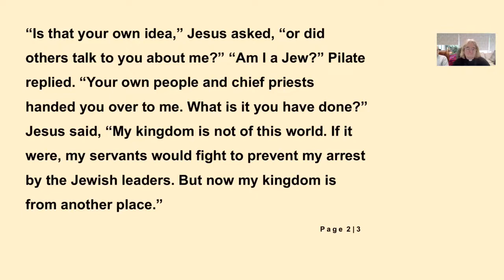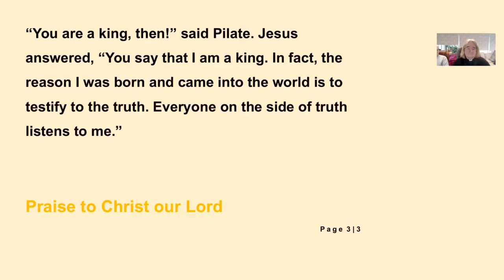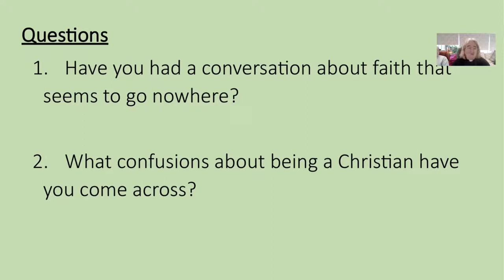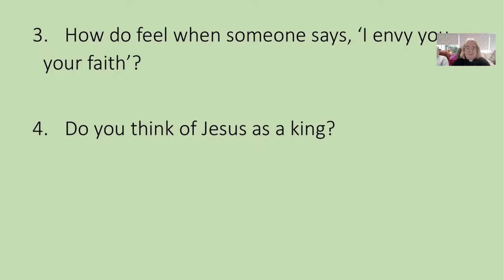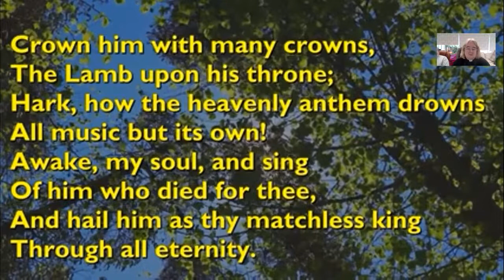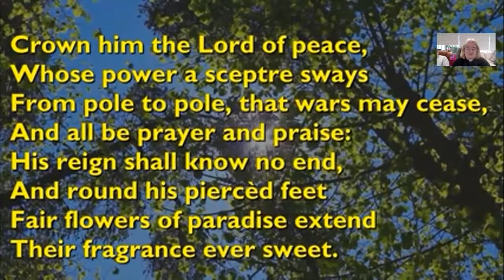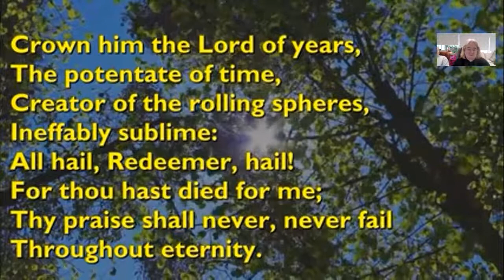Sunday 21st November, Christ The King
This video will give you the gospel reading for Sunday 21st November, Christ The King along with a thought for the day and a few questions to work through as homework. The full bible text and associated colouring and worksheets can be found on the church
As this week is called Christ the King, the song chosen is Crown Him With Many Thorns
Enjoy, Rev Glenda